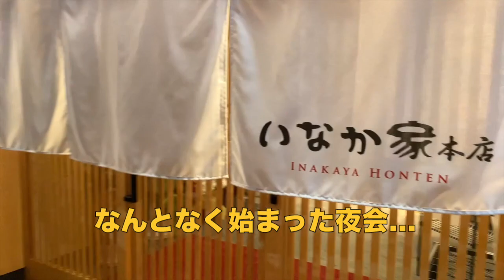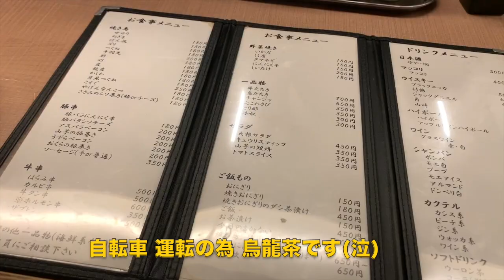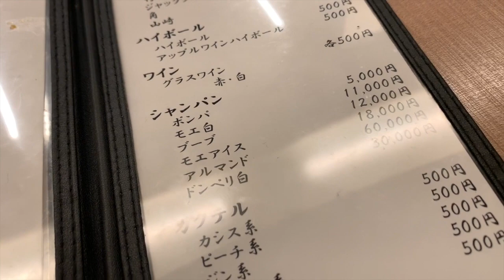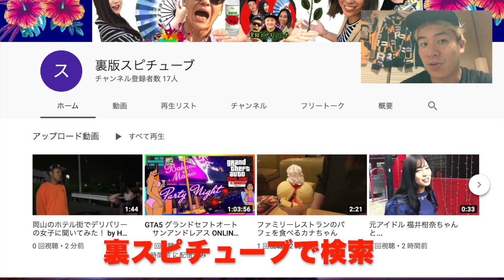【夜の飯 】 岡山 本格炭火焼居酒屋 極楽とんぼ 《ウマい&アットホーム》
極楽とんぼ

営業時間： 月～土 18:00～27:00
定休日： 毎週日曜日
住所： 岡山県岡山市北区田町2-14-16 ドレミ田町ビル1F